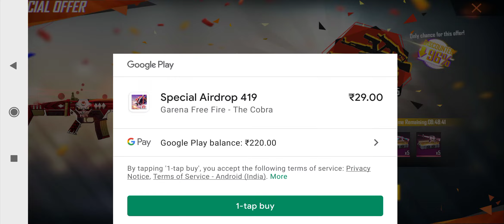Special Airdrop Today Gift Sent